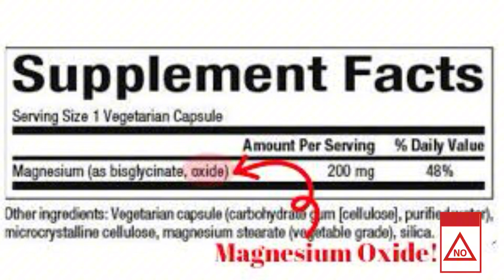BE SURE TO TAKE THIS SUPPLEMENT! 75% of people are deficient in it.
Be sure to take this sapplement! 75% of people are deficient in it.

Do you feel tired, irritable, have trouble sleeping, or experience muscle cramps? These might be symptoms of magnesium deficiency — one of the most essential elements for your health! In this video, we’ll explain why magnesium is so critical, how its deficiency affects your body, and which supplement you should choose to restore your levels.
We’ve reviewed the latest scientific research and compiled only verified information. Watch until the end to learn how to properly take magnesium and which forms are the most effective!

In this video, you’ll learn:
• Why 75% of people are magnesium deficient.
• Symptoms of magnesium deficiency and how to recognize them.
• The best forms of magnesium for your health.
• How to take magnesium for maximum benefits.

0:00 - 0:50 - Intro
0:54 - 1:38 - Key element
1:42 - 2:43 - Why is Magnesium so important?
2:47 - 3:20 - How to Know If You’re Magnesium Deficient?
3:25 - 4:02 - Which Magnesium Forms Are Best?
4:06 - 4:38 - How to Take Magnesium the Right Way
4:42 - 5:13 - Conclusion